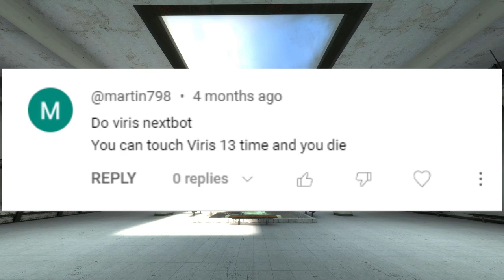VIRUS THE NEXTBOT THAT WONT LEAVE ME ALONE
Hello everyone have a wonderful day/night!

If you want more let me know down in the comments!!

lets try to reach 5k subs by the end of July!